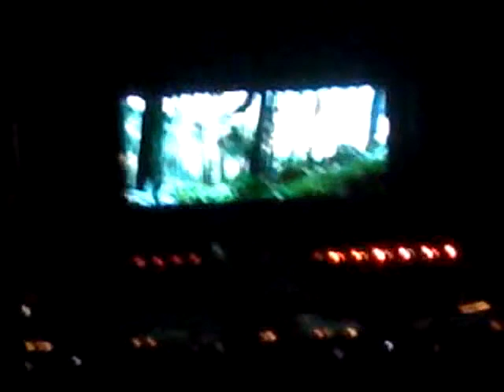OZZY OZZFEST TINLEY PARK IL 2010 START OF SHOW TWILIGHT PARDY